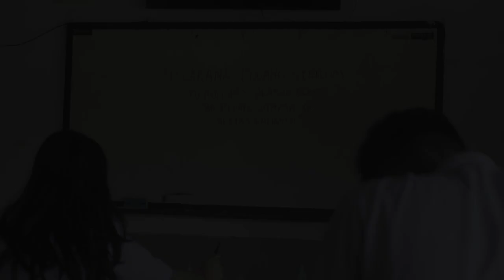Official Trailer Short Film Ujian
Proses distribusi pengetahuan, pemahaman dan pengalaman produksi film dalam program Wae Film Academy.

Peserta program kali ini adalah adik-adik siswa siswi SMAN 1 Makassar kelas XI 7 IPA. 12 peserta menjalani proses pembimbingan mulai proses development cerita hingga menghasilkan karya film pendek.

Ujian, bercerita tentang enam orang siswa yang ketahuan bolos sekolah. Mereka dihukum dan harus menunjuk siapa yang salah di antara mereka.

Aziza Nabila Aziz
Andina Putri Suryatmaja
Aril Hidayatullah
Gita Indah Cahyani
Muh Fathir M
Muh Dhana Maulana

LINE PRODUCER St. Amalia Rahim
CINEMATOGRAPHY Muh Daffa Abrialdi
ART DIRECTOR Bunga Serviaty
SOUND DIRECTOR Rabiah Al Adawiah
EDITOR Khayla Humaerah
MUSIC Fadly Makmur Katjong
POSTER DESIGNER Muh Halil Ikhsan
PRODUCER Siti Nur Athifah
SCRIPT WRITER & DIRECTOR  Aril Hidayatullah

MENTOR
Zhaddam Aldhy Nurdin
Haediqal Pawennei
Helmi Wantalita
Wina Wilsyam

XI IPA 7 KLP2 (SMAN 1 MAKASSAR)
WAE FILM ACADEMY

2023